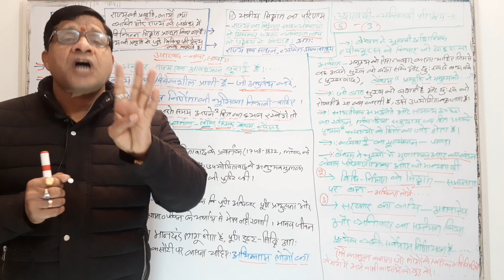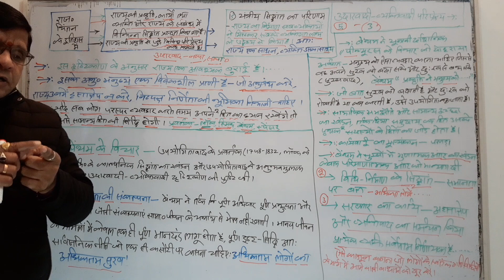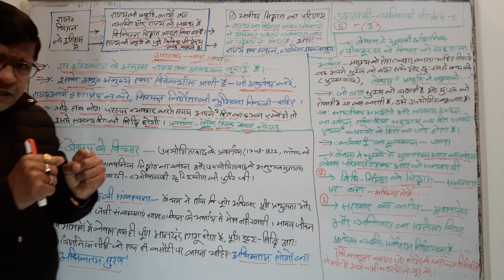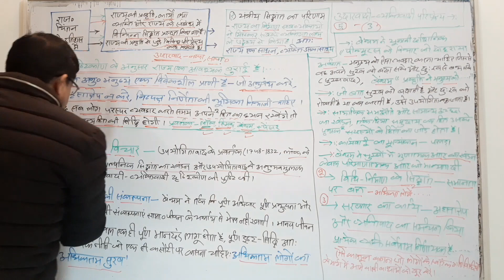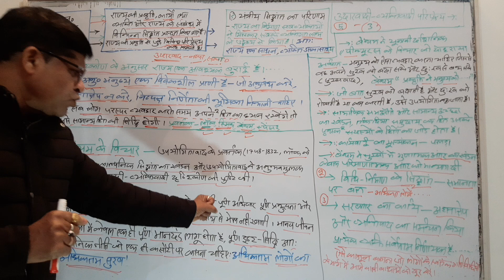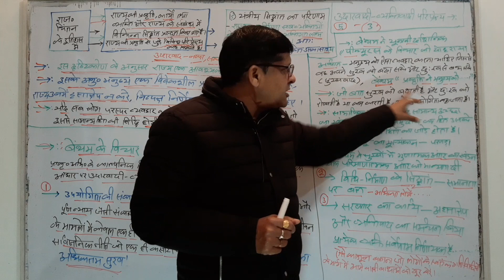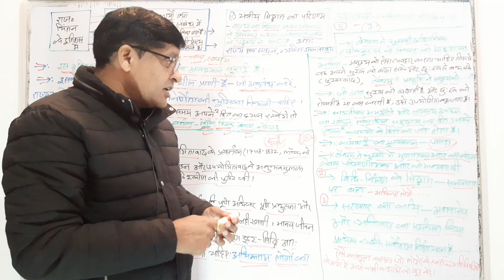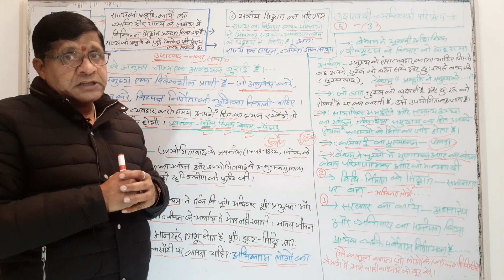राज्य का स्वरूप: उदारवादी व्यक्तिवादी सिद्धांत part 3 { Liberal individualist perspective }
tags...

tags...
individualism liberalperspectiveonstate laissezfaire/individualistliberalstate whatareliberalperspectives?व्यक्तिवाद राज्यकाउदारवादीसिद्धांत #व्यक्तिवादीसिद्धांत# राज्यकेउदारवादीसिद्धांतकोसमझाइए उदारवादके मूलसिद्धांत#राज्यकास्वरूप विकासशीलदेशोंमेंराज्यकास्वरूप रामराज्यकास्वरूप रामराज्यकास्वरूपकैसाहोगा?